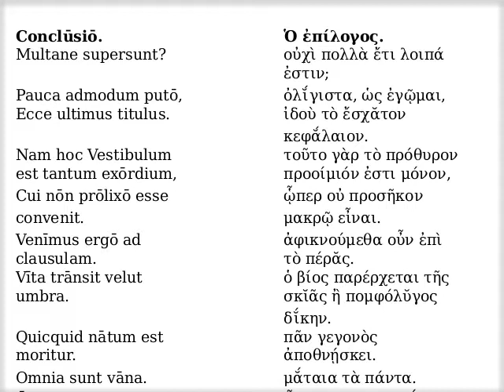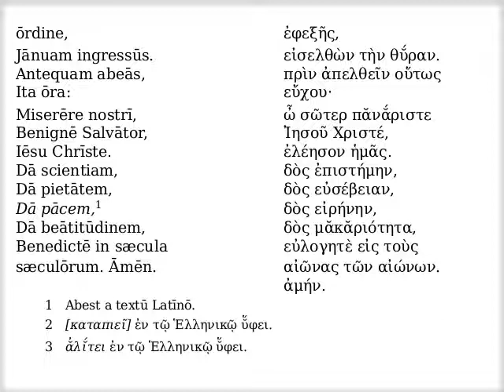Ὁ ἐπίλογος.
ΠΡΟΘΥΡΟΝ ΕΛΛΗΝΟΡΩΜΑΙΚΟΝ